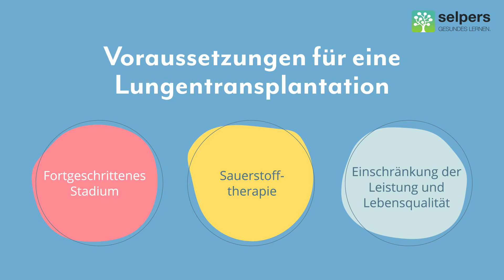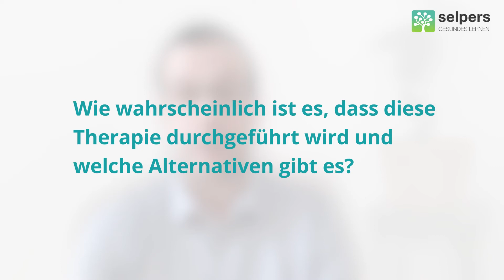Lungenfibrose - Vor einer Lungentransplantation (Experte erklärt)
Eine Lungentransplantation kommt bei schweren Formen der Lungenfibrose zum Einsatz. OA Dr. Lang, Facharzt für Innere Medizin und Pneumologie, beantwortet im Video folgende Fragen zum Thema:

00:00 ► Was ist eine Lungentransplantation?
00:29 ► Wann werden mir meine ÄrztInnen zu einer Lungentransplantation raten?
01:18 ► Wie wahrscheinlich ist es, dass diese Therapie durchgeführt wird und welche Alternativen gibt es?

» HILFREICHE VIDEOS ZU LUNGENFIBROSE

» KOSTENLOSE DOWNLOADS ZU LUNGENFIBROSE

➡️ Hol Dir den kostenlosen selpers-Newsletter mit vielen Tipps rund um deine Erkrankung